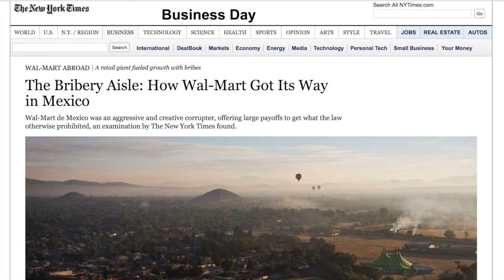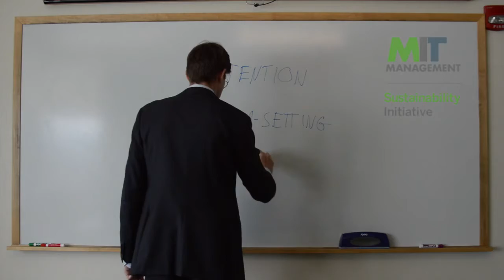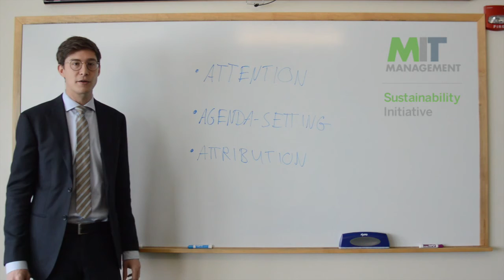Video abstract: How media coverage of corporate social irresponsibility increases financial risk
This Strategic Management Journal article by Kölbel, Busch and Jancso shows that negative media articles regarding environmental, social, and governance issues increase a firm's credit risk and suggests strategies to mitigate the adverse impact.